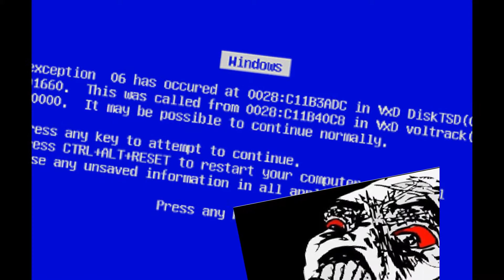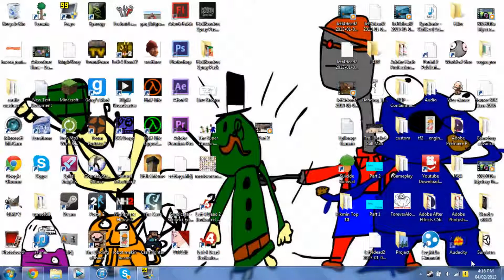Left 4 Gamers 2 | Epilogue Gamers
Zombies invade our urethral system of living and it's up to four people not to save it, but to probably make the problem worse by attracting hordes of zombies to possibly populated areas which probably lead to people dying, hell we might've been the people who were behind the death of your beloved Walking Dead characters, we're not talking about the show though since the show's shit, the games are the only good thing. Since Lee is way better than your stupid fucking officer, I don't even know the douche's name, that's how much the series sucks, they also had a couch and francis copy apparentally like what the hell? Could they not come up with their own material??
But seriously Left 4 Dead is horrible zombie simulator since guns have infinite ammo and they don't fit in urethral passages to the ovaries if you try hard enough, but my point still stands that Walking Dead show is the biggest disgrace to the games, alongside the comics.
Remember to thank telltale games for making a shitty series into a fucking amazing game.